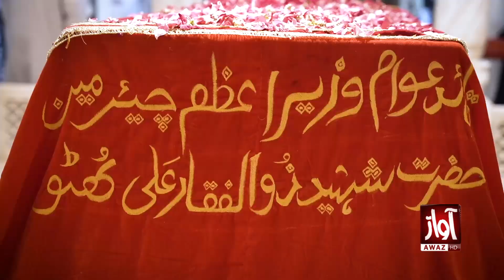Awaz Jo Mehman | Promo | Adv Anwar Ali Luhur | Iqra Qureshi | Friday & Saturday at 07:10 Pm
Awaz Jo Mehman | Promo | Adv Anwar Ali Luhur | Iqra Qureshi | Friday & Saturday at 07:10 Pm Only on Awaz Tv

Watch Awaz Jo Mehman with Iqra Qureshi Every Friday & Saturday at 07:10 Pm Only on Awaz Tv